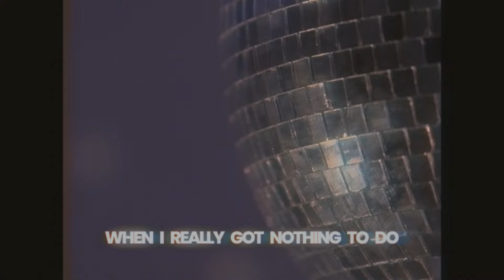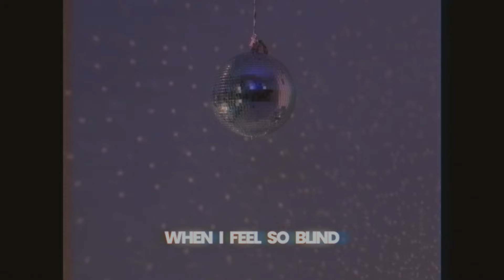DJ DimixeR, Dante, Dmitrii G - Only you (lyric video)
Начни сотрудничать со всеми стриминговыми платформами по всему миру и зарабатывай на своей музыке вместе с Silk

Хочешь не пропускать новинки? Бей скорее в 🔔 !